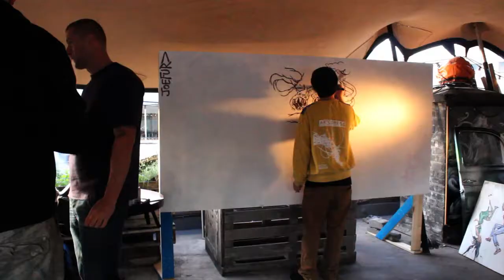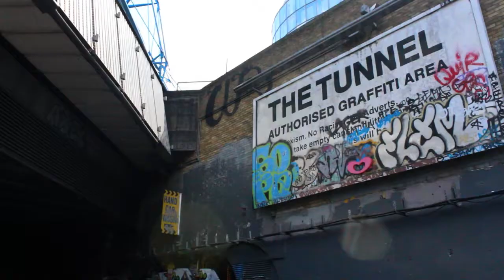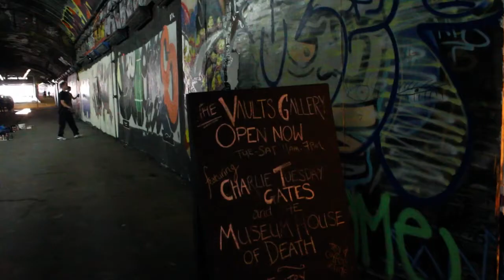Art: Decorabiscando in London